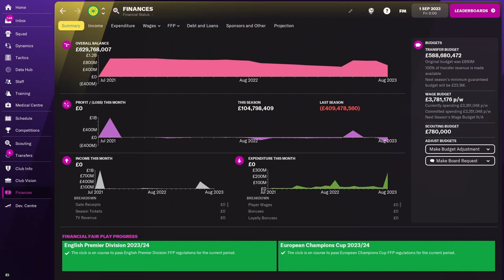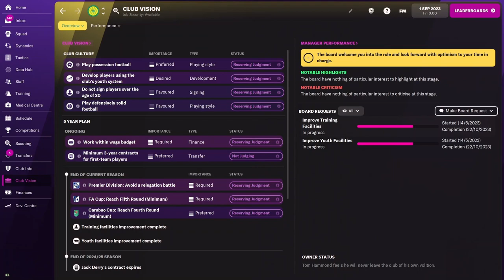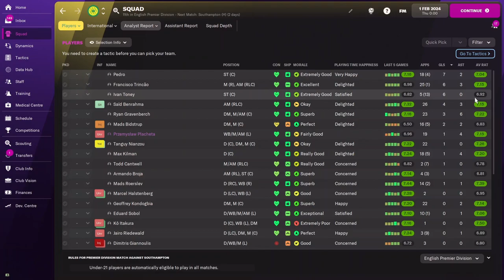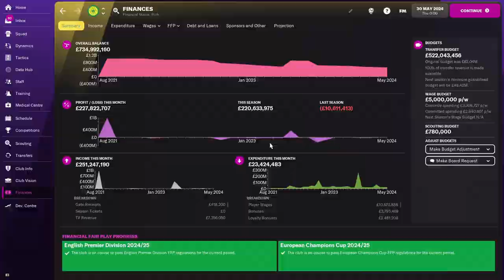Giving Norwich £1 BILLION TO SPEND - Football Manager 2023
In this series we gave Norwich £1 Billion to spend to try and see if it can really impact their season and what it could have been.